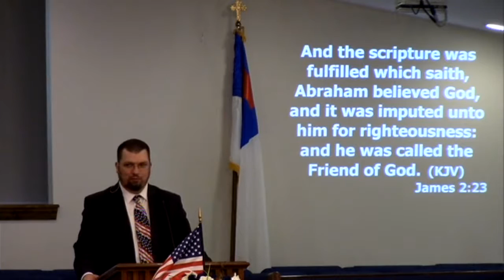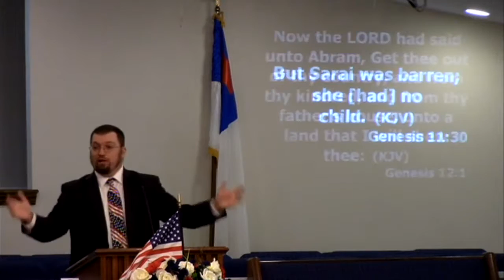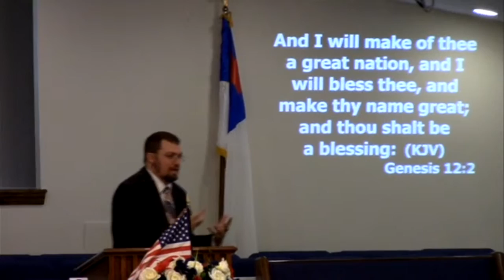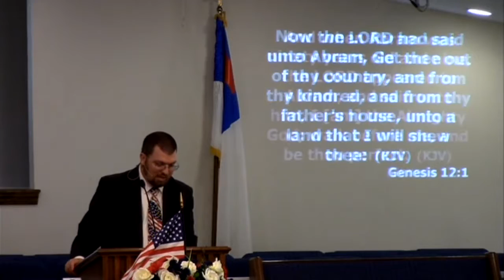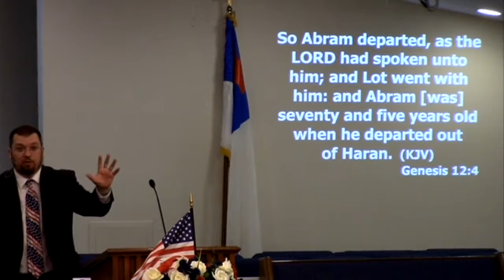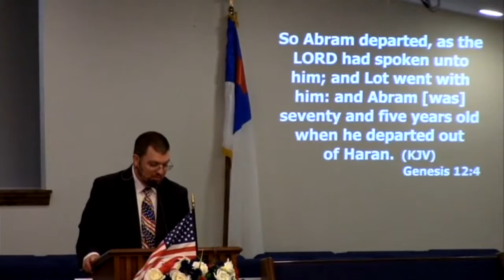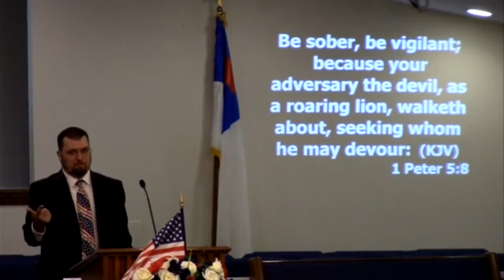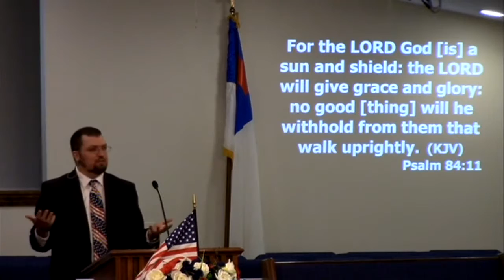Abraham: I'll Pay Any Price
Scripture reveals to us that when men and women met God there was a definitive change in their life.  Even so today, when we encounter God - come to a conscious intelligent awareness of God, His presence and His Word - our lives ought to change.

Abraham's encounter led him to be remembered as "The Friend of God."  What an awesome privilege!

God call us into a personal relationship with Him.  What is your response?  Have you "met God"?

Speaker: Pastor Billy Knox

Location: Community Baptist Church

Text: Genesis 12